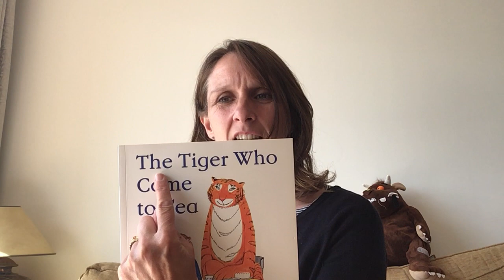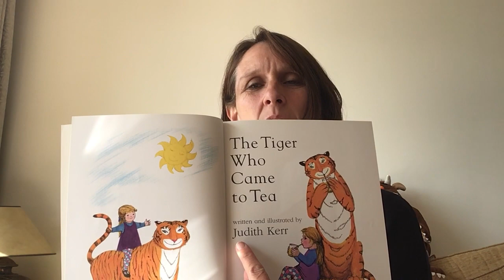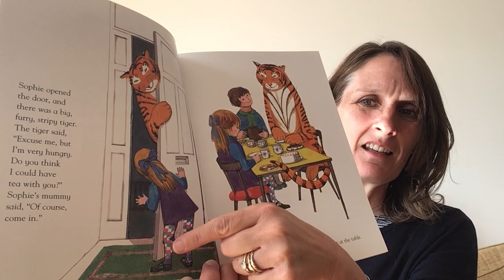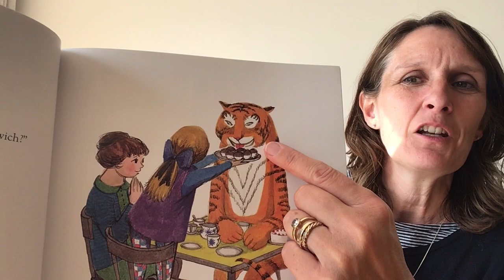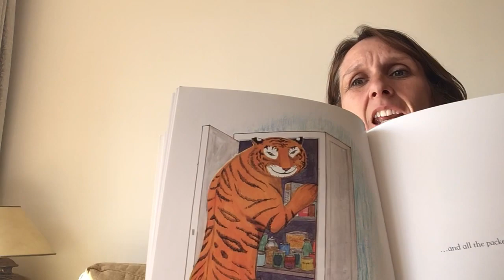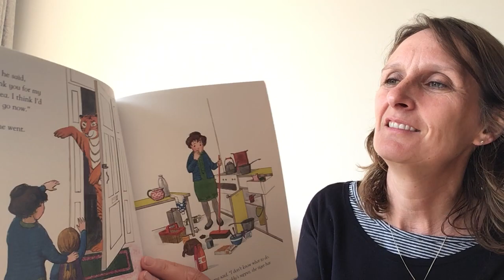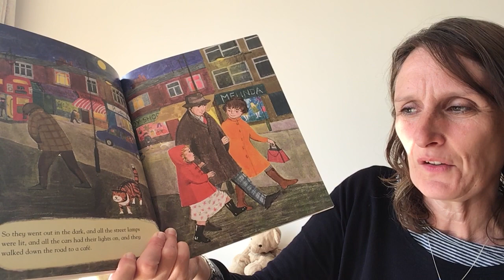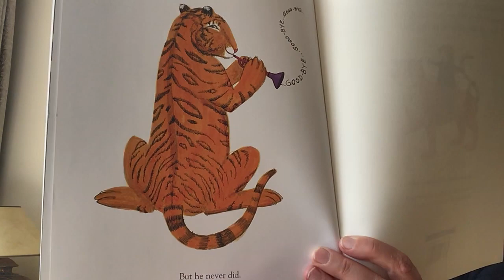Friday 15th May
Well done Puffins for another fantastic week of home learning!